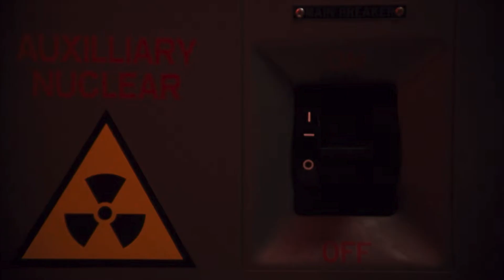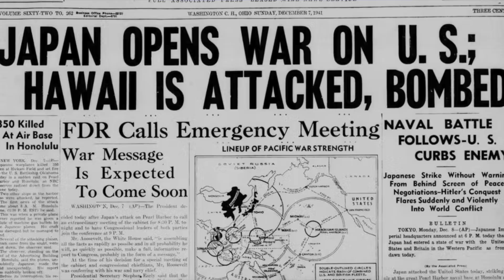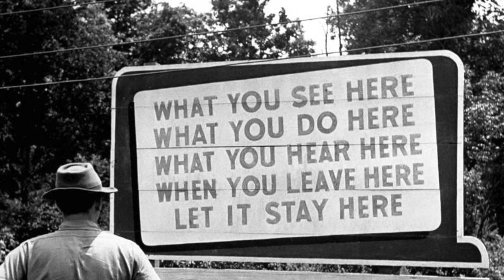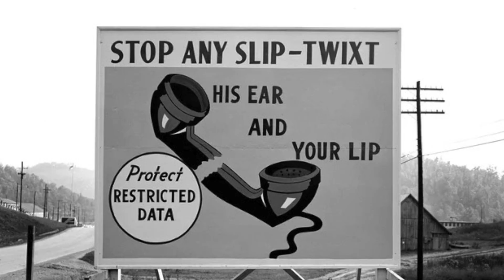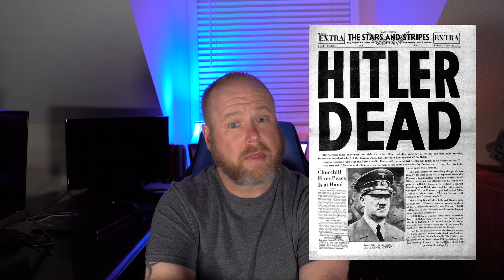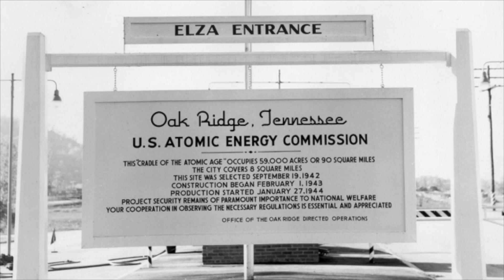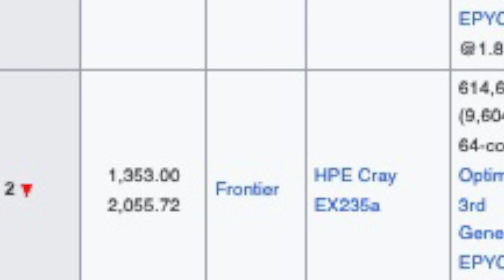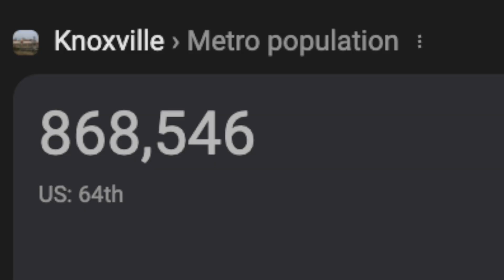Living in the Town That Saved the WORLD - Oak Ridge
Discover the incredible story of Oak Ridge, Tennessee, the town that saved the world during World War 2. From the atomic bomb to the invention of the touchscreen; we'll explore the science, beauty, and history that made this town so crucial in the fight for freedom, and how Oak Ridge stays on the cutting edge of science and technology to this day. Located just West of Knoxville, Oak Ridge offers plenty of opportunities with a bustling economy, yet features serene trails, mountains, lakes, and so much more! Have questions?

Chris Overbay
"The Blue Collar Agent"
United Real Estate Solutions

Chapters
00:00 | What if you were told this?
00:35 | Eminent Domain
00:51 | Oak Ridge Communities (pre-war)
01:41 | The depression is behind us, evil is ahead
02:12 | WWII Casualties and Fears
03:12 | The Manhattan Project
04:06 | Why Oak Ridge
05:40 | Why Tennesseans Both Hated and Understood This Effort
07:50 | Soldiers Dying While Scientists Work Behind the Scenes
08:44 | Fat Man and Little Boy
09:01 | Total Casualties of WWII
09:30 | The Japanese Surrender
09:50 | Oak Ridge in Trouble
10:07 | Scientific Hotspot
10:30 | Scientific Developments in Oak Ridge
11:26 | Brilliant Minds
12:01 | The Desirability and Influx
13:10 | Outtro